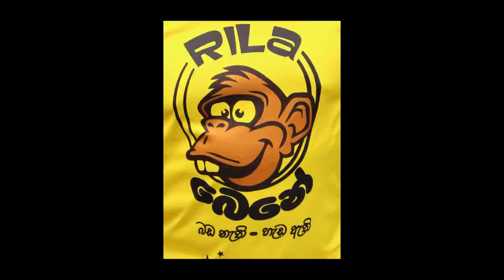ගව ඝාතනය ලංකාවේ තහනම් කරයිද ? Gawa Gathanaya - රිලා බෙනේ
මහජනතාව සමග කල කතා බහ - Peoples Think